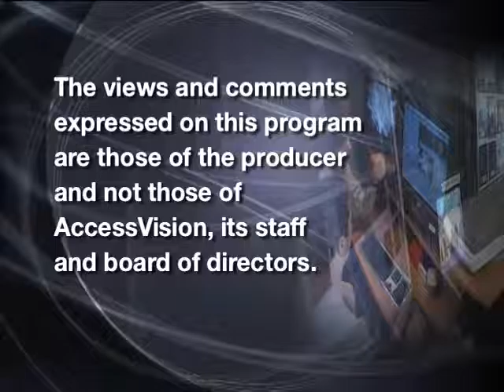Bedford Township Meeting 3-16-17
Produced by John Cash